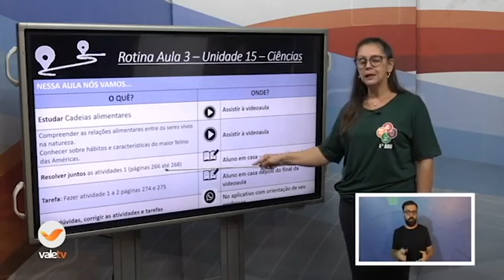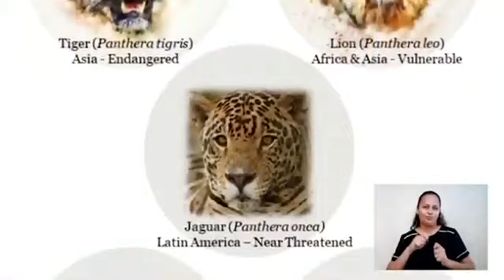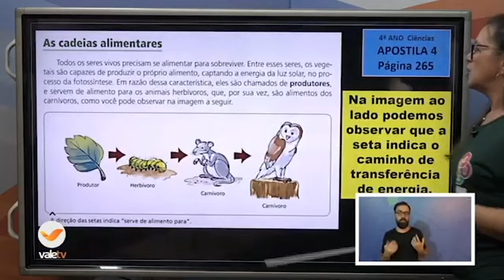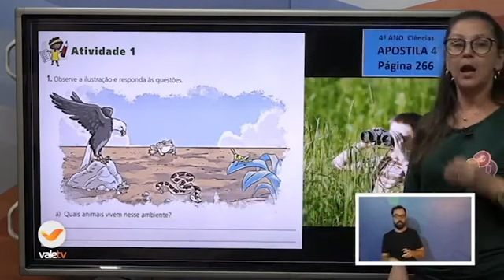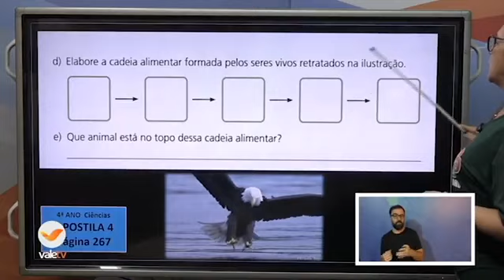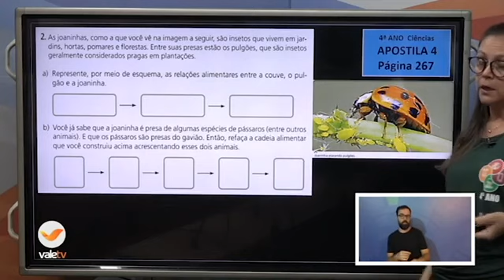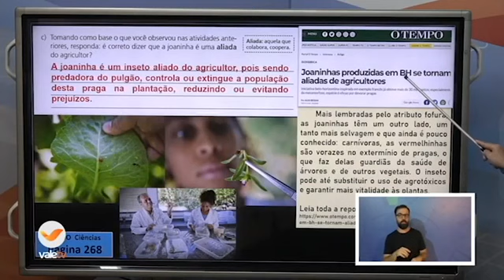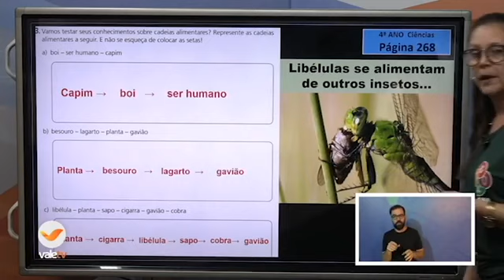122° DIA - TURMA: 4°ANO - CIÊNCIAS - 20/11/20